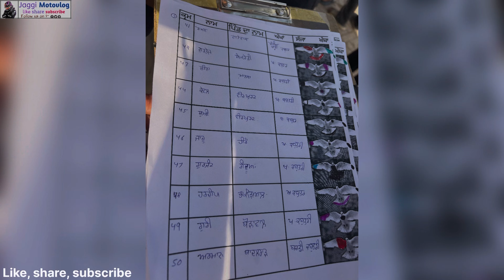1 ਲੱਖ 500 ਰੁਪਏ ਦਾ ਇਨਾਮ ਪਿੰਡ ਮੰਡੇਰ ਵਿਖੇ ਰੱਖਿਆ ਗਿਆ 6 ਦੇ ਹਿਸੇ ਆਈਆ ਕਮਾਂਲ ਦੀ ਬਾਜੀ 🕊️🕊️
ਮਈ ਜੂਨ ਦੇ ਮਹੀਨੇ ਦੀ ਸਬਜ਼ੀ ਖਰਬੂਜਾ ਖਖੜੀਆਂ ਫੁੱਟਾਂ ਤਰਾਂ ਖੀਰਾ ਹੋਰ ਬਹੁਤ ਸਬਜ਼ੀਆਂ ਕਿਵੇਂ ਉਗਾ ਸਕਦੇ ਹੋ ਇਸ YouTube ਵੀਡੀਓ punjab fastfood ਵਿੱਚ, ਅਸੀਂ ਸੋਟੇ ਕਿਸ਼ਾਨ ਦੀ ਖੇਤੀ ਵਾਰੇ ਅਤੇ ਆਪਣੀ ਖੇਤੀ ਵਾਰ ਜਾਣਕਾਰੀ ਦਿਦੇ ਰਹਾਗੇ ਅਤੇ ਵੀਡਿਉ ਨੂੰ ਲਾਇਕ ਸ਼ਿਆਰ ਕਰਦੇ ਰਹੀਆ ਕਰੋ ਧੰਨਵਾਦ ਸਾਥੀ ਪਿਆਰਿਉ
Playlists You May Like From Jaagi Motovlog Vlogs :-

About :Jaggi Motovlog is a YouTube Channel, where you will find vlogging , funnig , intrusting videos in Hindi,punjabi,english New Video is Posted  :)